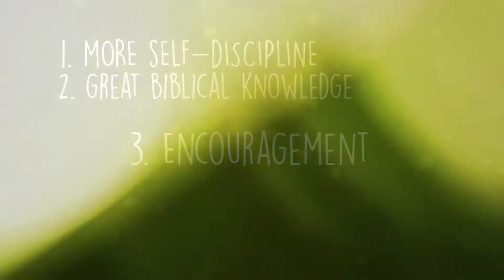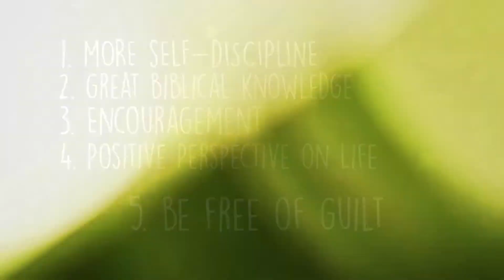5 Reasons Coming Back to the Church will Help Make 2016 the Best Year Ever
Are you a Christian living in the Abilene area who has been away from the church for awhile? If so, this is for you. Here are 5 reasons why coming back to the Lord and His church will help make 2016 the best year ever. Join us this Sunday.